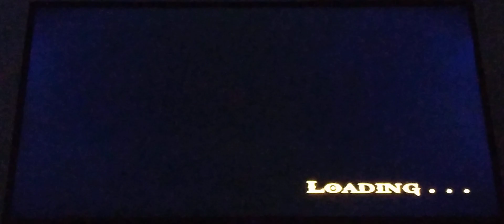God of war 2 Titan mode No upgrade run down the 1st floor